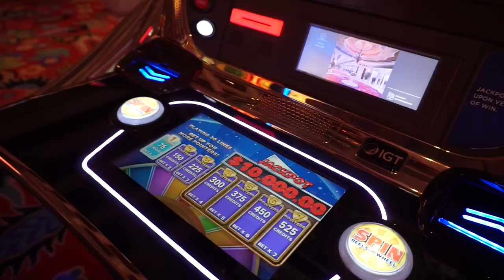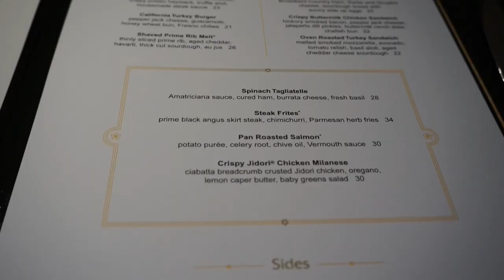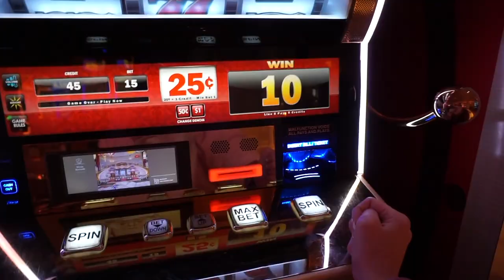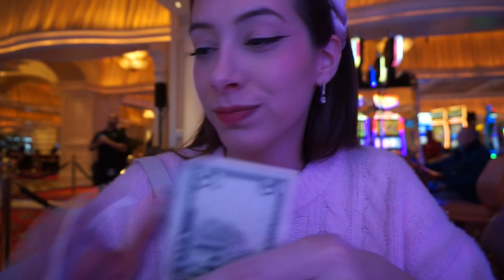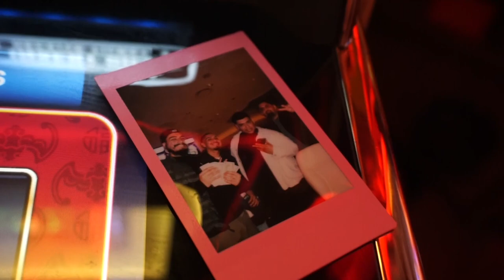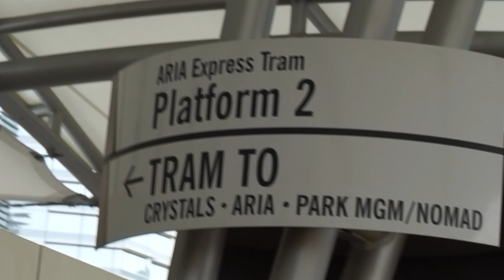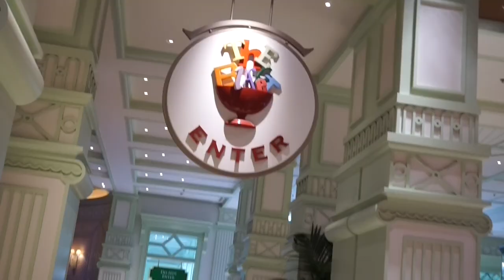Vegas Vlog | Shopping, Eating, Slots 🎰 🛍️ *feminine*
Pink Cableknit Sweater (out of stock in pink)
Embroidered Skinny Jeans: Abercrombie, from 2019

Pink Corset Dress (out of stock, see other colors below):
white & pink
yellow & pink
pink confetti
blue floral

Pink Wedges

Salmon-colored Midi Dress (sold out now): Reformation Edita Knit Dress in color serenade

Coach Demi Bag